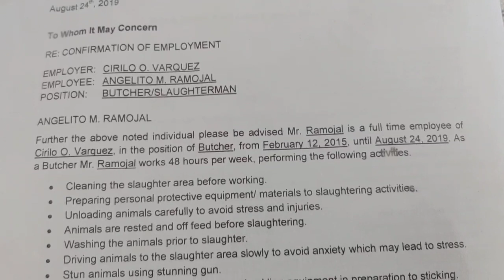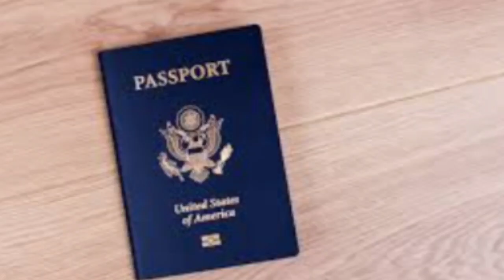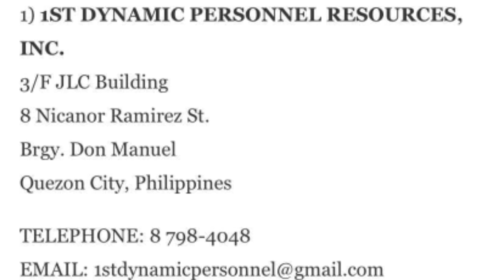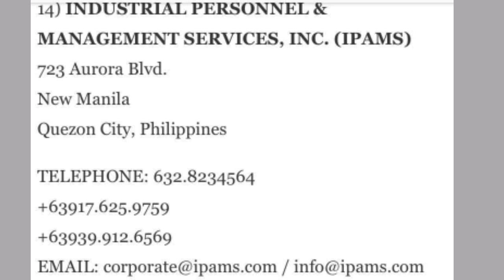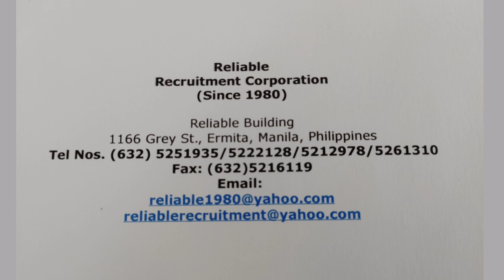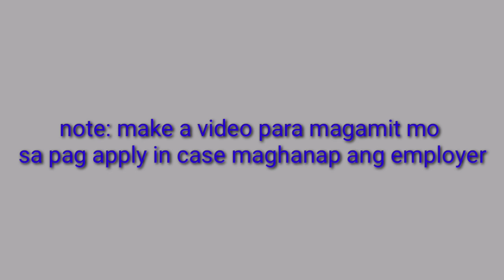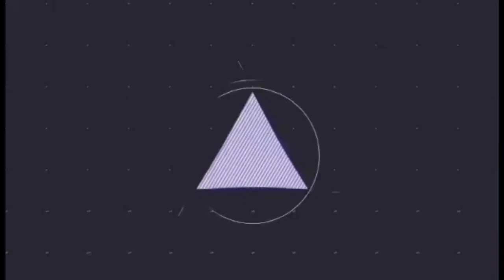Agencies na naghahanap ng butcher bound to Canada,Australia,New Zealand at UK/Pinoy Butcher Canada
Agencies in the Philippines